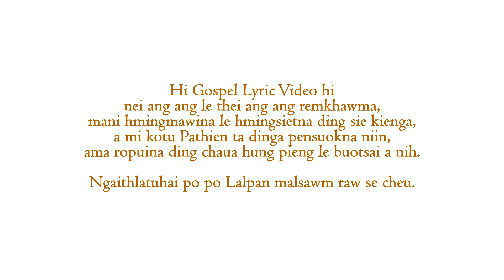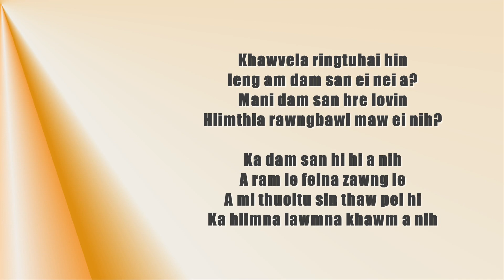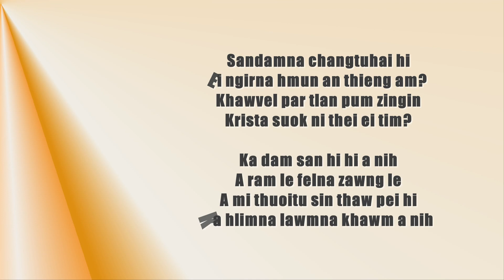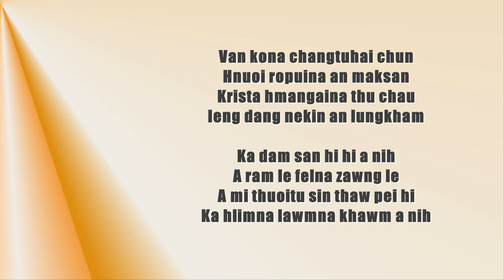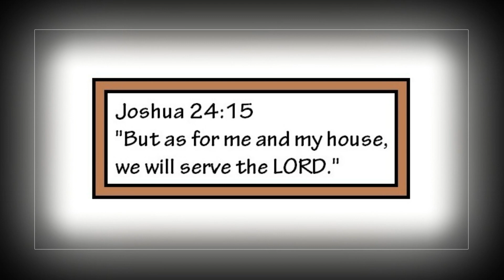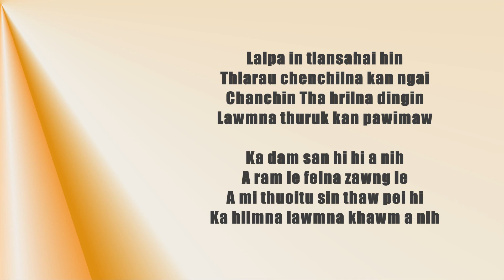Ka dam san Krista - Lalrawnkim | ES7Project for the glory of God | Hmar hla thar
Ka dam san Krista - Lalrawnkim
Phuoktu - J.Malsawm Inbuon
Recording - LRC Recording Studio

Hi hla hi nikum Covid19 lockdown in tan vel lai taka Ama naw chu bel ding dang a um nawh ti a Pathienin a pawlna a nih.

Hi Gospel Lyric Video hi nei ang ang le thei ang ang remkhawma, mani hmingmawina le hmingsietna ding sie kienga, a mi kotu Pathien ta dinga pensuokna niin, ama ropuina ding chaua hung pieng le buotsai a nih.

Ngaithlatuhai po po Lalpan malsawm raw se cheu.

Click 🔔 button to get new uploads